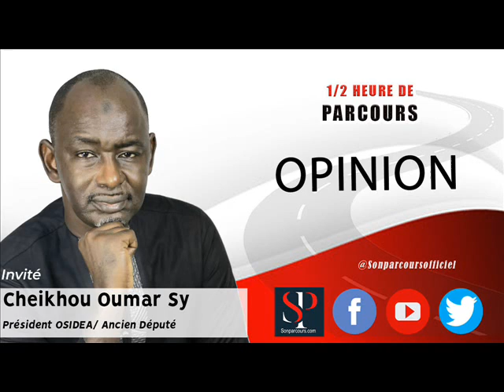Gouvernance, Gaspillage, comportement : Cheikhou. O. Sy note Macky !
Ce que Cheikhou Oumar Sy pense de la gestion du senegal sous Macky Sall